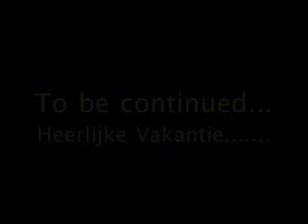3F Wilma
Films van leerlingen uit de derde klas van het Vossius Gymnasium gemaakt voor de workshop 'het Kuleshov-effect'.
Media-educatie door De frisse blik Lucas Westerbeek en Mirna Ligthart